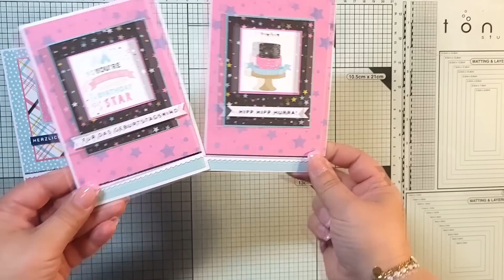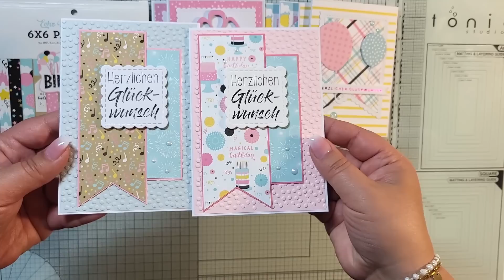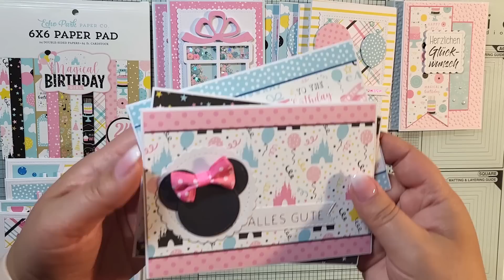24 Karten 1 Block Echo Park Magical Birthday Girl 2020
Ich wünsche Dir ganz viel Spaß beim Zuschauen und lass mir gerne Feedback da 💌